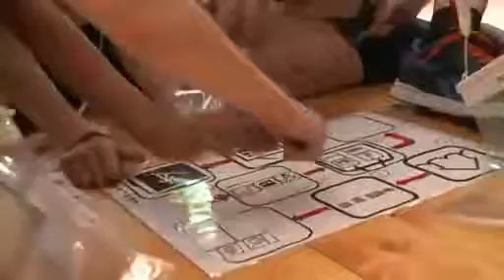«Plouf75» initie les enfants aux gestes vitaux en cas de crue